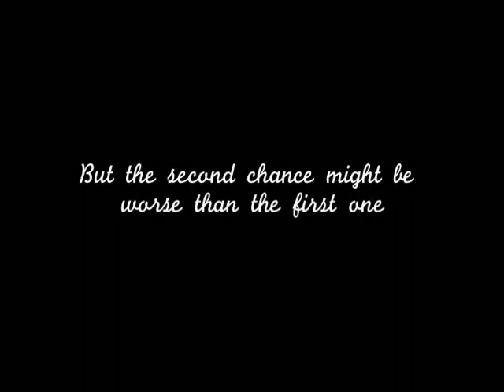RED HOT PROMO